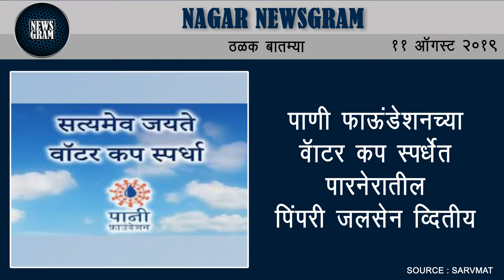सलग सुट्ट्यांंमुळे भंडारदरा धरणावर पर्यटकांची गर्दी | Nagar Newsgram | 11 August 2019